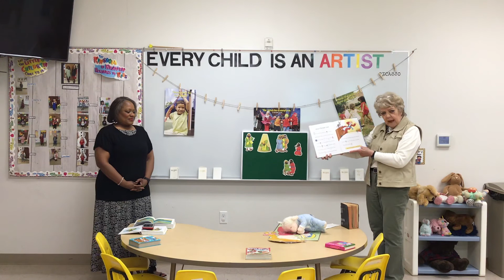Preschool Bible Class 6-11-20